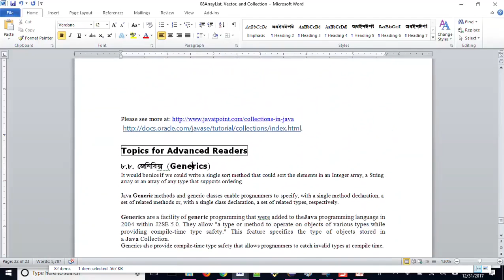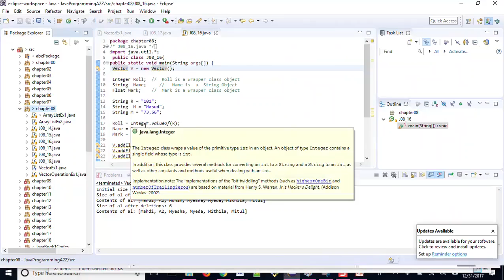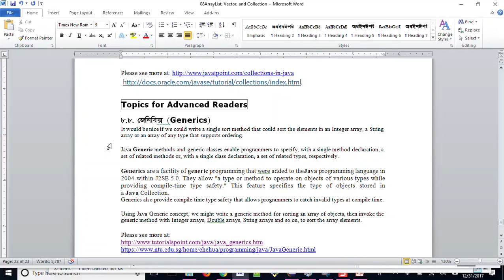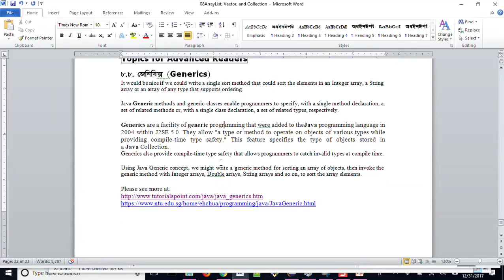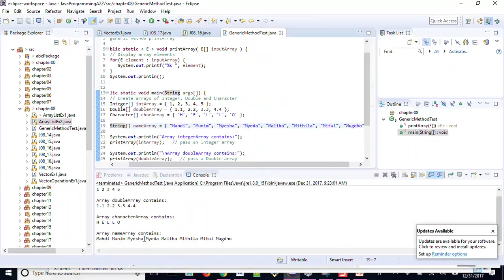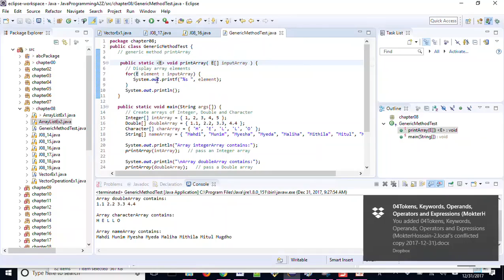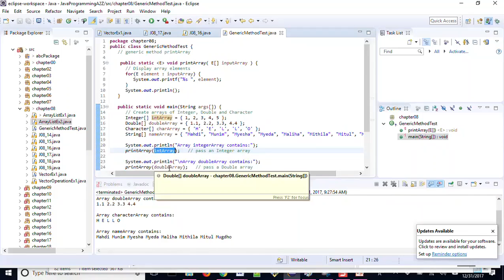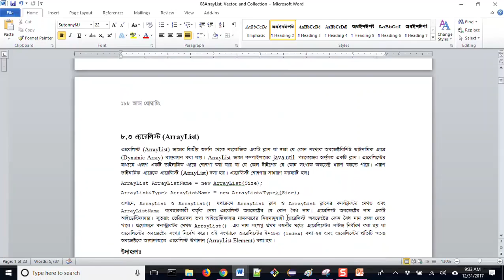অধ্যায়-08 (Part-10) Collection and Generics in Java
ICTER Guru আইসিটিইআর গুরু ফোরামে আপনাকে স্বাগতম!